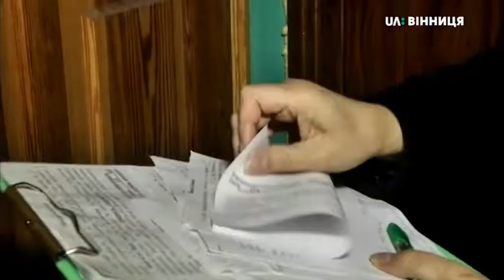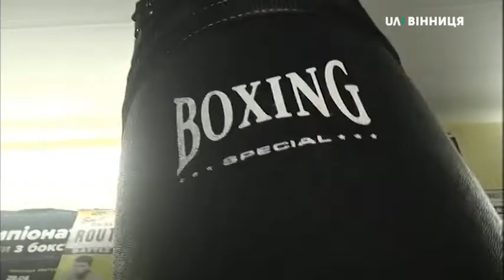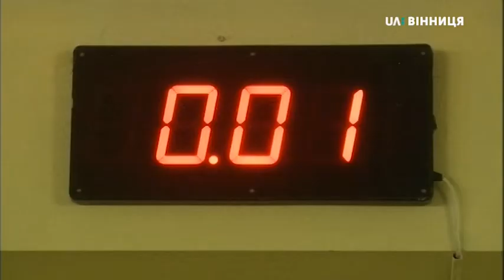19.11.2019. Новини. 13:30